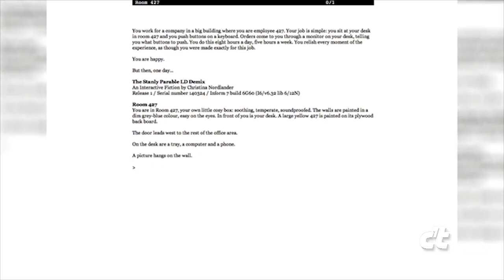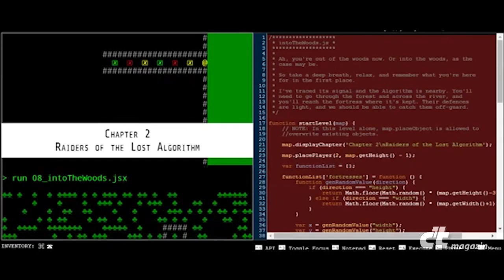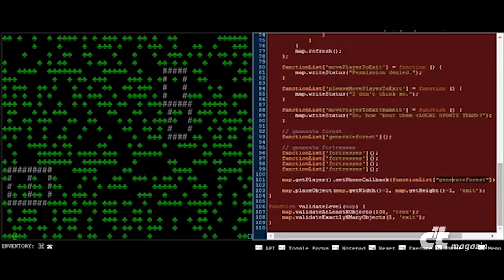c't zockt (Episode 35): Diverse "Demakes", Mimicry Man, Untrusted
- Diesmal: "Demakes" von Assassin's Creed, Metal Gear Solid und The Stanley Parable sowie das Adventure "Untrusted" und das Puzzle "Mimicry Man".